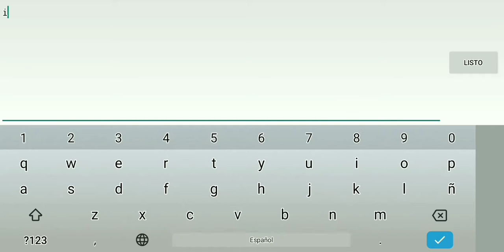I hate this level | raindance by Ferdefunky | Demon 100% (geometry dash 2.11)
my tenth demon medium :)